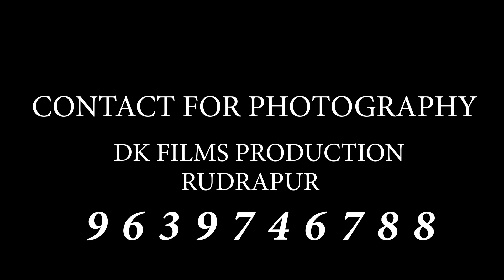Tere Kareeb aa raha hun, Sandhya weds Arvind, DK Films Production, Best Pre Wedding Song